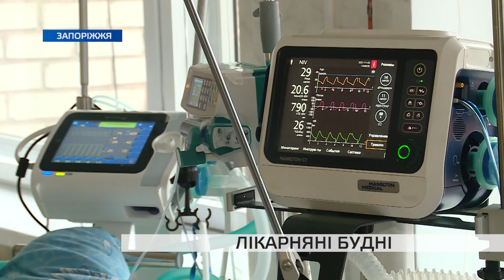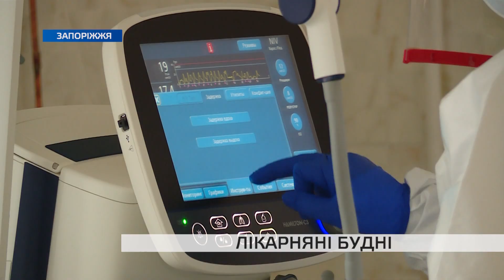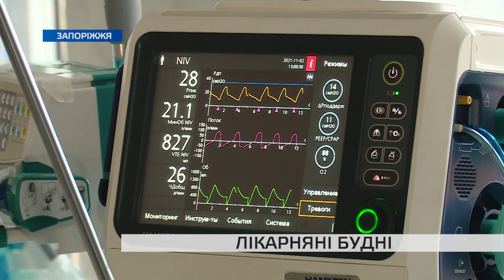У "ковідній" лікарні Запоріжжя продовжують рятувати життя: що розповіли медики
Міська лікарня №7 приймає хворих від початку пандемії — вже два роки. Зараз вона заповнена на 74%, але у реанімації вільних місць немає.